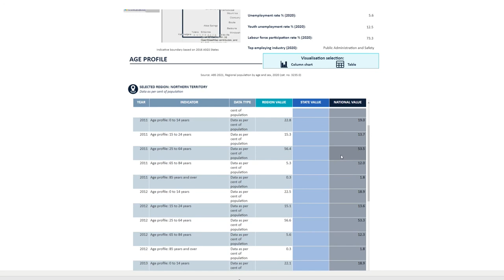Regional Data Hub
The Regional Data Hub seeks to improve the evidence base for regional communities, local leaders, industry and all levels of government by bringing together key economic, demographic and socio-economic data to provide users with easy access to information about their regions.